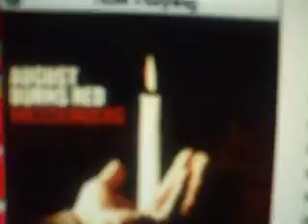august burns red- composure drum cover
did a cover.
drums sound exactly alike:)